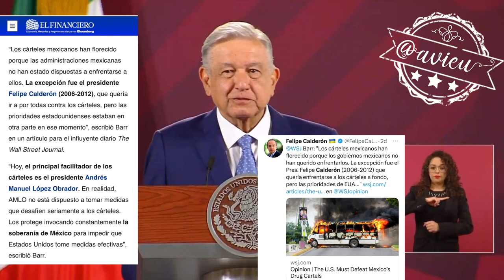EU 🇺🇸 quiere invadir a otro país con la excusa de que van contra narcotraficantes-terroristas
Estados Unidos 🇺🇸 quiere invadir a otro país con la excusa de que van contra narcotraficantes-terroristas, lo hacen por pura propaganda, pero hay que responder a todos esos intentos de intervencionismo: AMLO® 🦆